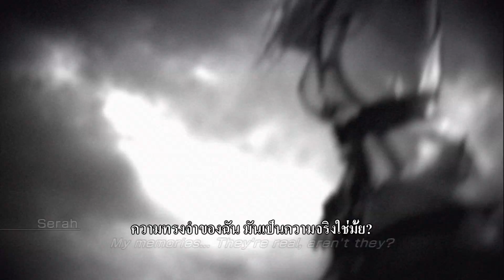Final Fantasy XIII-2 Walkthrough Part 6 w/ ENG commentary ซับไทย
Hope you enjoy! This is done according to gamefaqs.com. Information are below.
ภาคนี้เล่นตาม gamefaqs.com นะครับ มีครบดี ข้อมูลเวปบทสรุปเกมอยู่ด้านล่าง เลิกทำซับ side quest แล้วนะครับ

FAQ/Walkthrough from GameFAQs.com by A Backdated Future and Bkstunt_31

Don't forget to recommend this faqs!